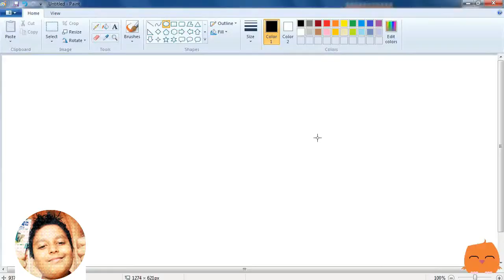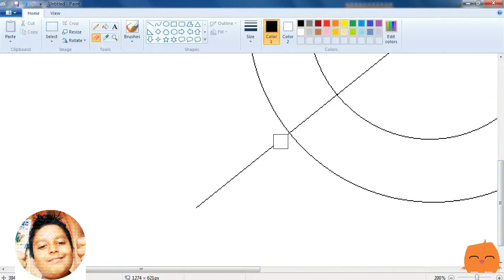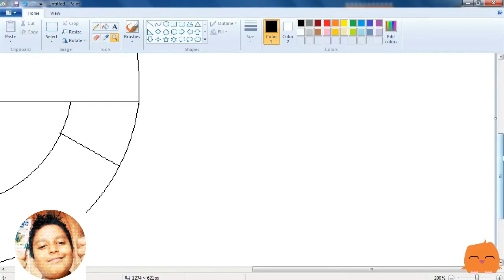How to Draw a Google Logo in MS Paint